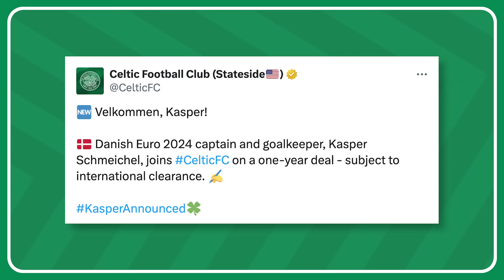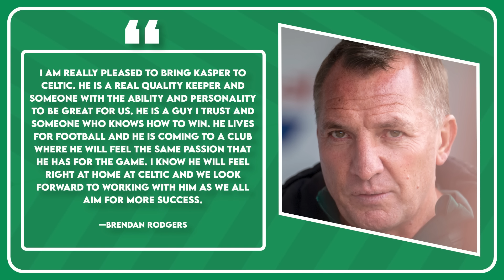“We have to press on with signings” | Schmeichel excitement and the need for more from Celtic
Hamish is joined by Stevie for the first time this season for a catch up on all things Celtic.

Chapters:
00:00 Intro
03:11 Schmeichel signed
13:51 More signings needed
20:10 Pre-season